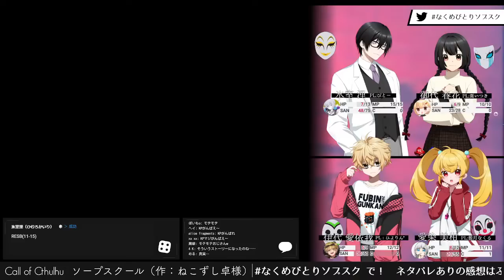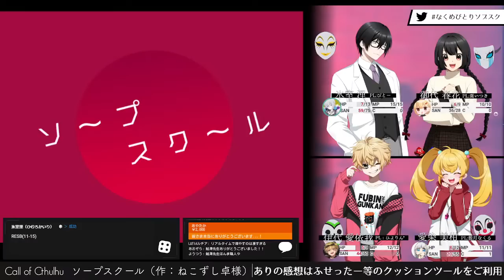【クトゥルフ神話TRPG】ソープスクール後編【 なくめびとりソプスク】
※本配信にはCoC「ソープスクール」のネタバレが含まれます。
※SNSにおける配信中のリアルタイム実況は全面禁止といたします。

【シナリオ】
ねこずし卓 様作「ソープスクール」

【システム】
クトゥルフ神話TRPG（6版）

かゆいところに手が届くBGM集（369様）
-45
DOVA SYNDROME
H/MIX GALLERY
効果音ラボ

結崎有理（ゆいざきゆうり）
声優したりボーカルしたりボイスドラマつくったりしてる人